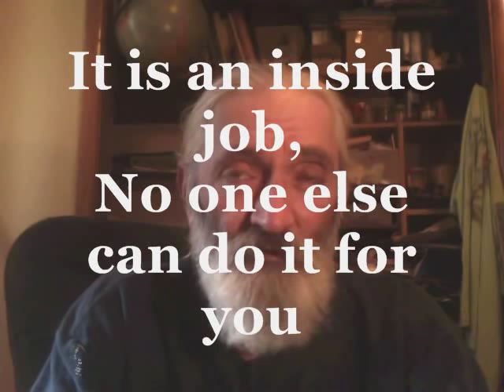V-log Sept.14,2012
For some reason the normal upload button is not working. But i was able to download this video by making it a video response to my last video.
I can now do live broadcasts. I do not want to do a live broadcast now.

I wish you all a happy weekend.